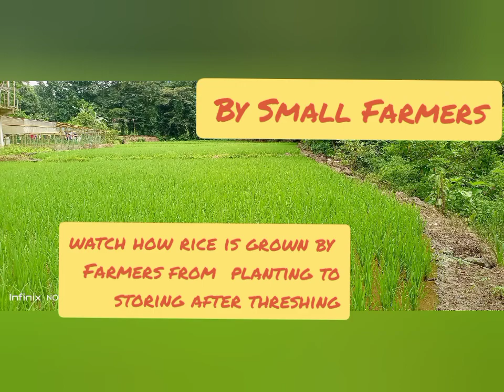August 17, 2021